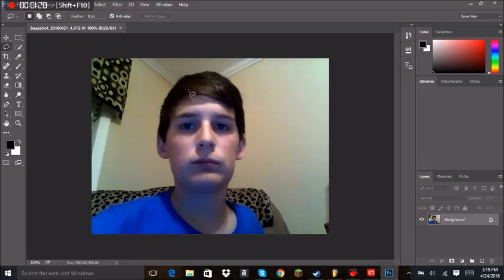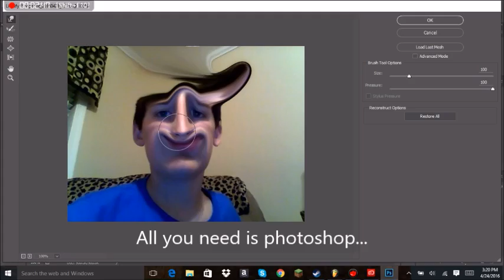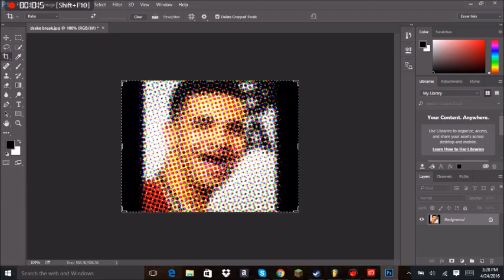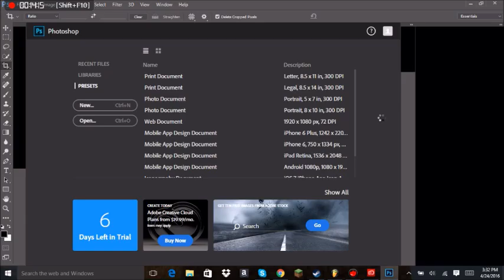Wacky Wednesday! || Photoshop Randomness (Ballin, Dab, Funny Moments)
Welcome to photoshop. nuff said...